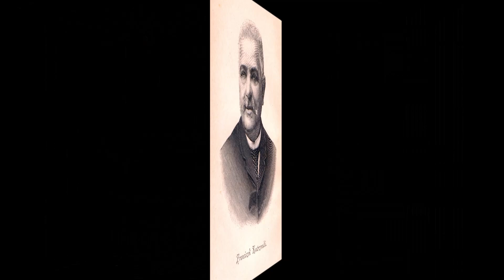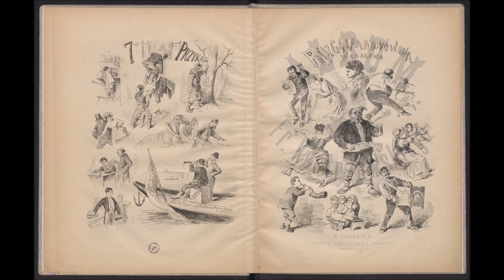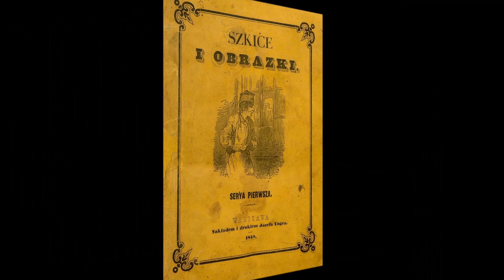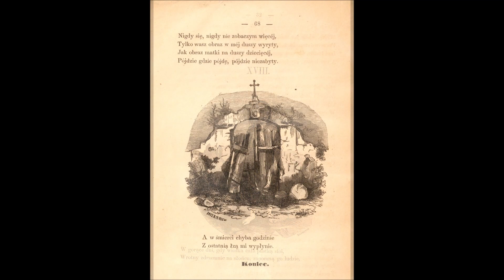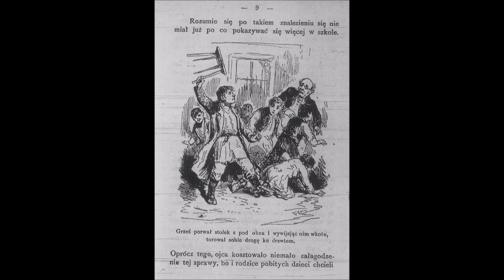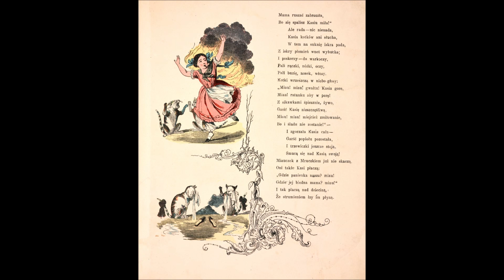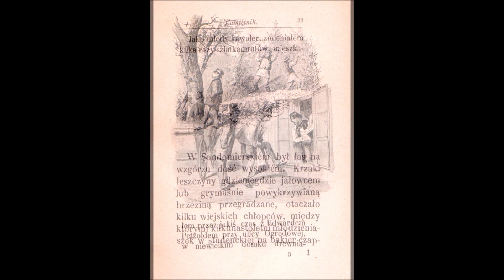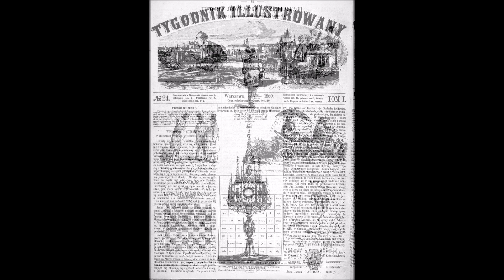Obrazem pisane - Franciszek Kostrzewski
Dziś Maria Kubacka-Gorwecka przedstawia sylwetkę Franciszka Kostrzewskiego, dziewiętnastowiecznego warszawskiego malarza, karykaturzysty i ilustratora, prekursora pierwszych polskich komiksów.